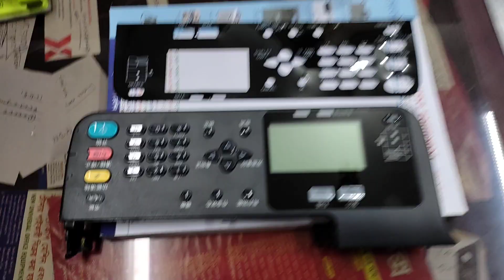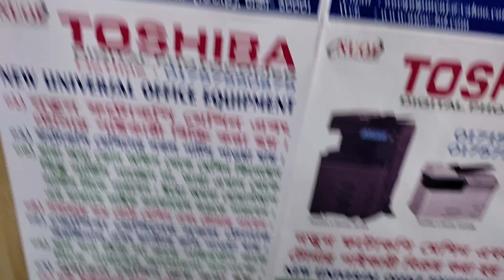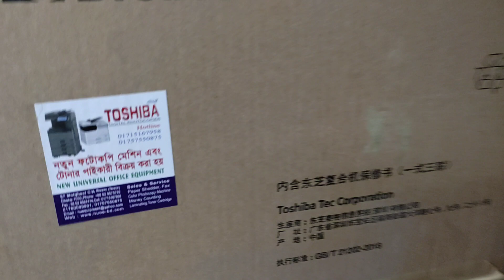Panel Board Toshiba e-Studio 2303A। New universal office equipment wholesale office 01757550875